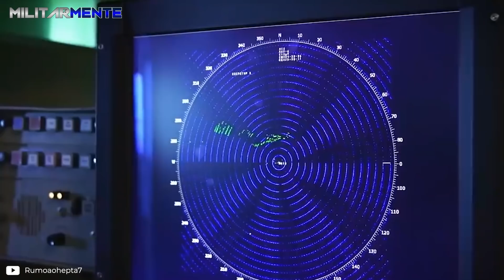¿Cómo se defendería Francia ante la INVASIÓN de Guayana Francesa en 2021?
¿Sabes cómo se defendería Francia ante la invasión de Guyana Francesa en 2021? ¡Si quieres descubrirlo, no te pierdas este video!